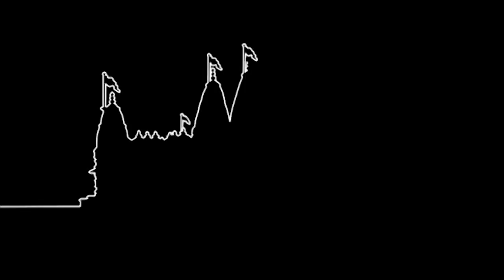Tra Latka Pyara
Tra Latka Pyara. Gungavu Ghanshyamna (Shraddha).